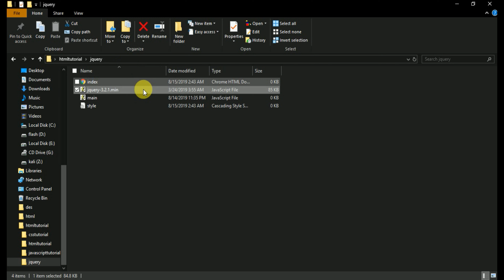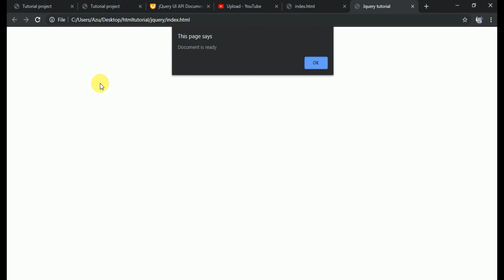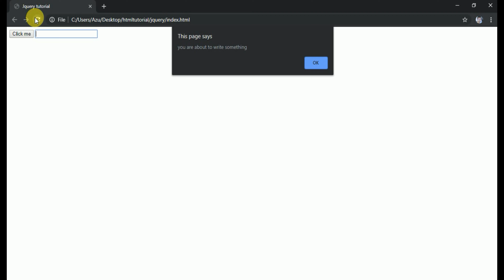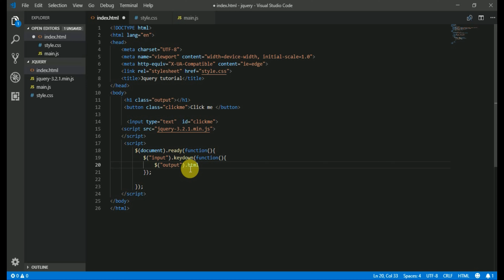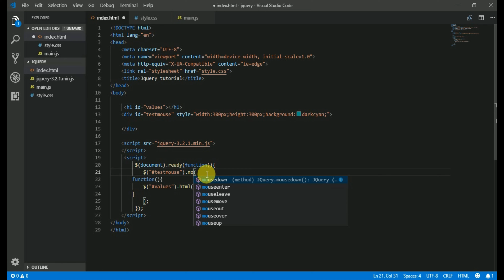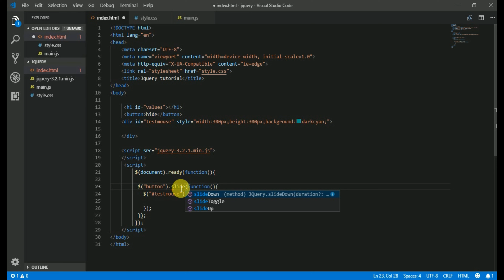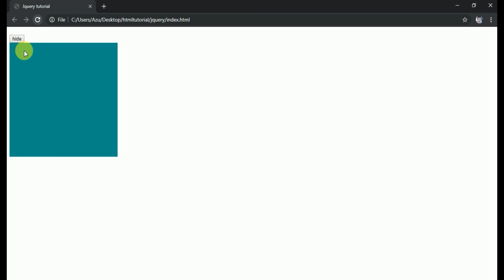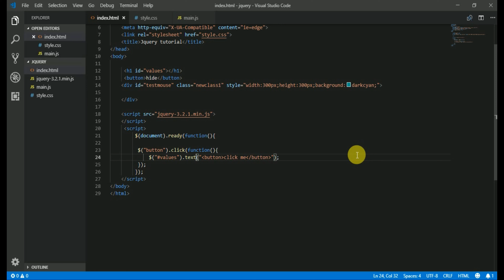Ethio programming Jquery full tutorial